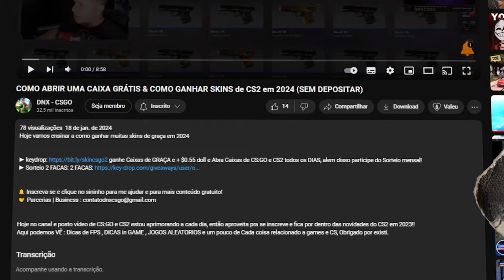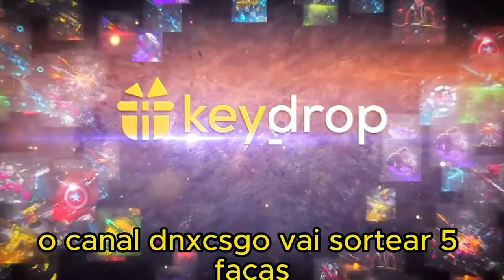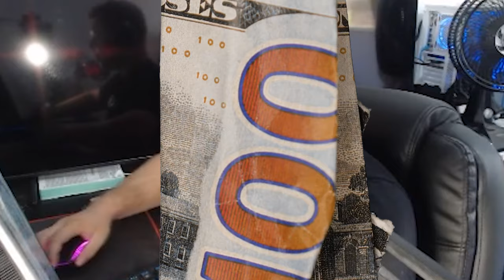Encontrei o 1º HACK do PRATA ao GLOBAL no CS 2 (Impressionante)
Hoje vamos dar continuidade a nossa serie do prata ao global, se inscreva no canal e acompanhe, nessa em si encontramos um chorão no time, será que estava de hack mesmo?